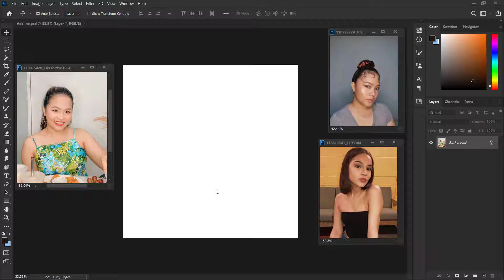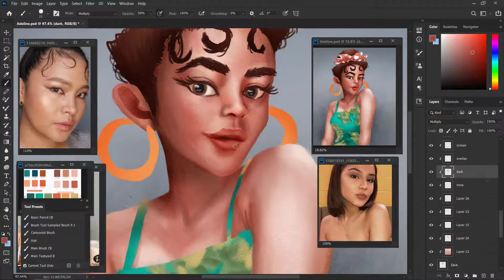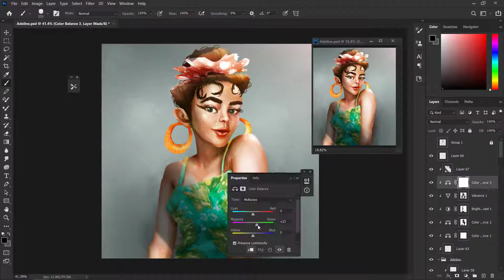Art Commission - Adeline Cartoon Illustration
Here is my last commission in September.
I hope you enjoyed watching the speed painting :)

I'm currently making my Personal Project : Picture book and I need your support to get it published bunnies!

Once I hit $1000 , will give each patrons my 2 illustrations of their choice with Frame

Once I hit $2000, patrons will receive my book of "Yes Didi, you can do it!"

Once I hit $3000, will establish an artists community to help and teach them the right practice internationally.

Please help me to reach these goals because I don't have funds to do my own book and to establish an Art community 💛✨